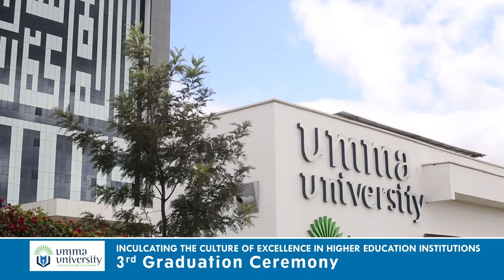Chairman of Umma University Council Speech during the 3rd Graduation Ceremony.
Dr. Abdul Rahman Saleh Al Muhailan, Umma University Council Chair delivering his speech from Kuwait during the 3rd Graduation Ceremony held on the 30th June 2020 at Kajiado Main Campus Graduation Pavilion.